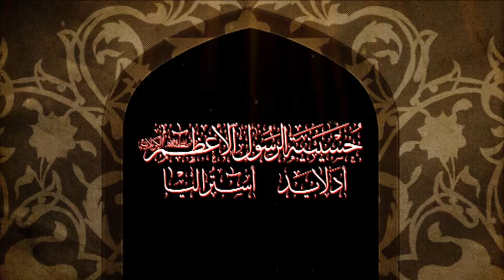Seyed Mahdi Monawari - [N08] - 1434 السيد مهدي المنوري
اللیالی الفاطمية - السيد مهدي المنوري | الليلة الثامنة المصادف 8 جمادى الثاني 1434 - حسينية الرسول الاعظم في ادلايد
شبهاي فاطميه - سيد مهدي المنوري    | شب هشتم روز 7 جمادى ثاني 1434 - حسينية رسول اعظم در ادلايد